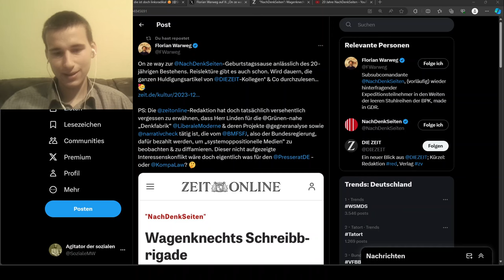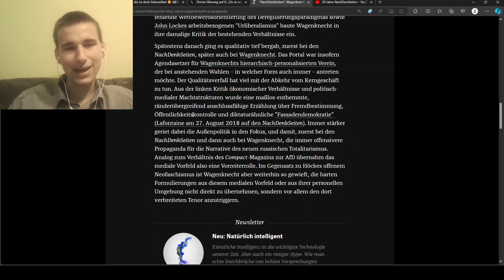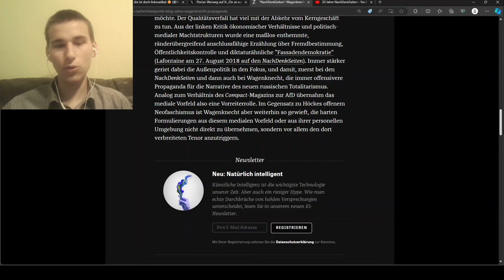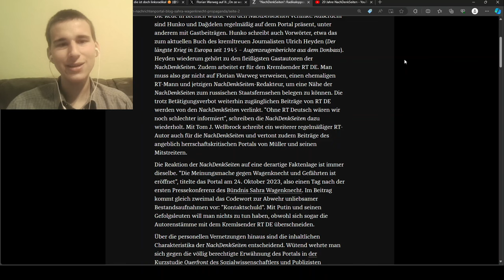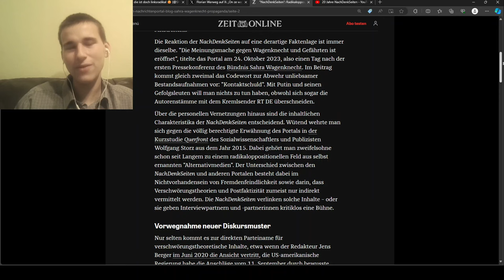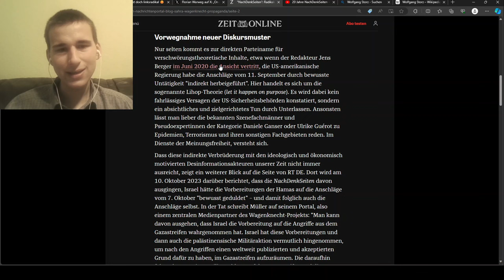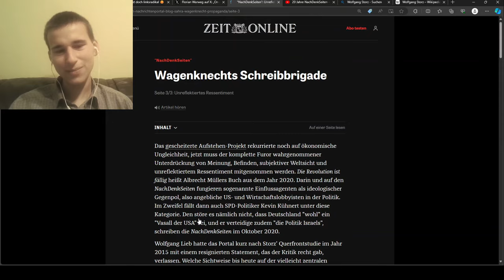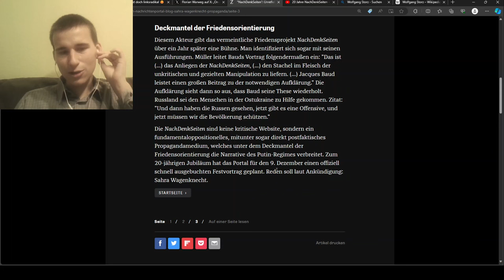Markus Linden diffamiert in der Zeit die Nachdenkseiten